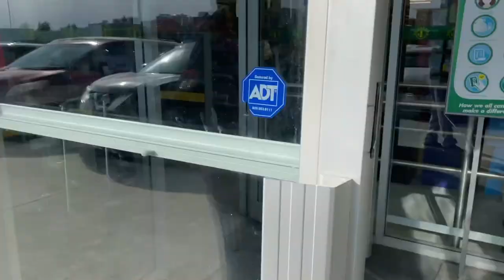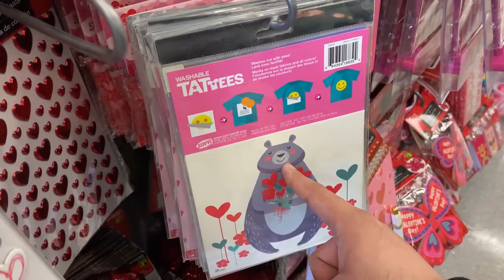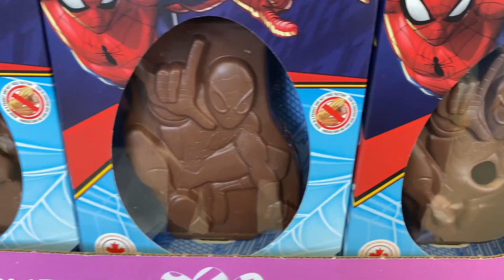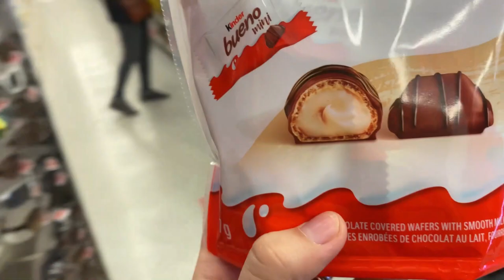Letting The Person In Front of Use Decide What We Eat | McDonalds Roulette Challenge! *gross*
LETTING THE PERSON IN FRONT OF US DECIDED WHAT WE EAT! MCDONALDS EDITION! Let's just say this was an interesting challenge that we may do again but definitely NOT  at McD's!

Kris & Lex Merch!

S O C I A L S.x